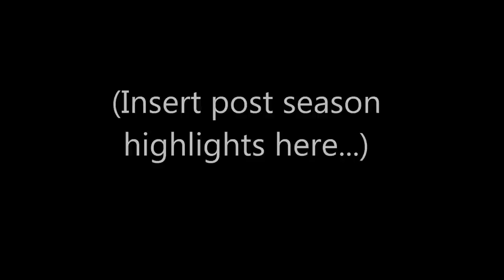2014 Michigan Football Highlights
2014 Michigan Football Highlights - Season review/pump up video